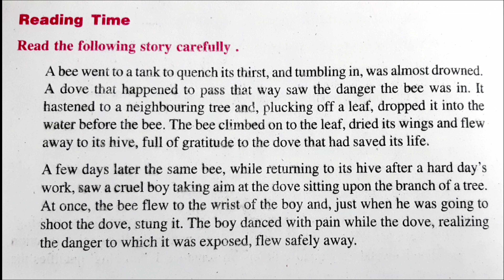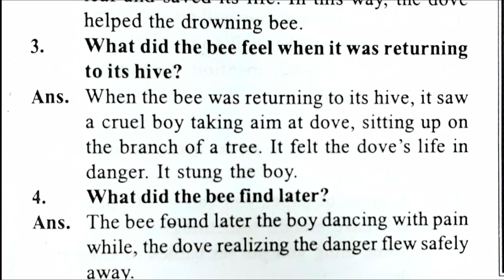Bee's story of motivation